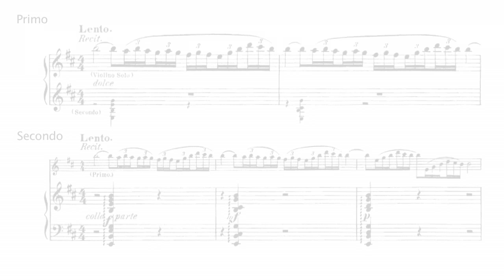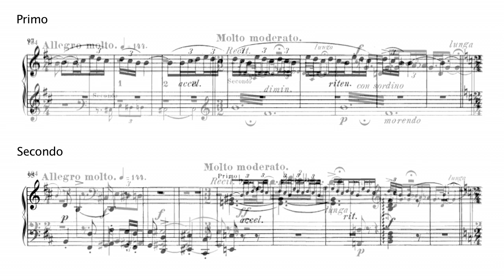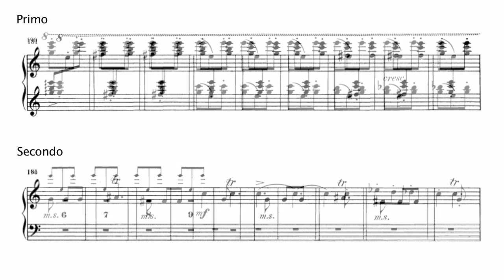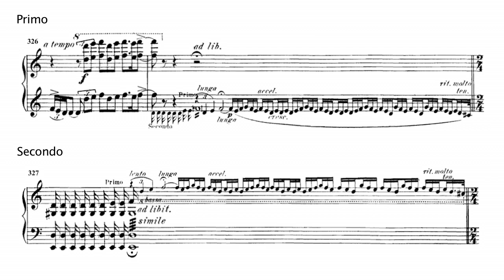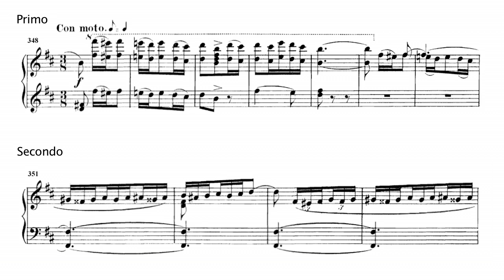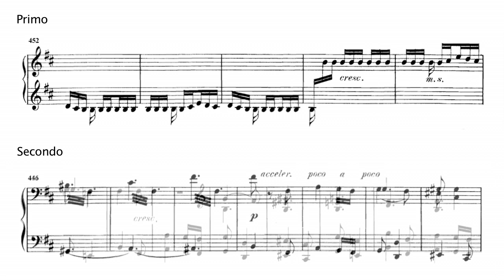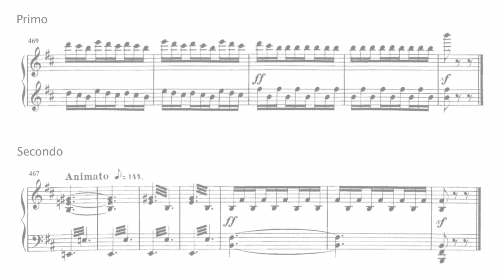"Scheherazade" 2. The Story of the Kalendar Prince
Piano Duet Version / Composed by Nikolai Rimsky-Korsakov / Performed by Satoshi Amaname (Recorded by Dubbing)

This piano duet version of "Scheherazade", a symphonic suite after A Thousand and One Nights, was arranged by the composer himself.
For this recording, I have made some alterations on this score by reference to the orchestral work.